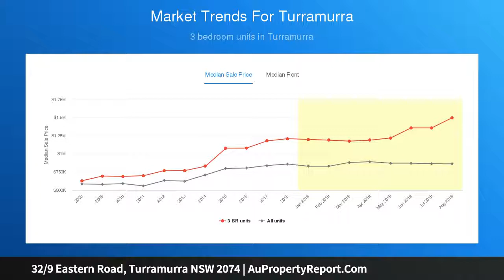32/9 Eastern Road, Turramurra NSW 2074 | AuPropertyReport.Com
32/9 Eastern Road, Turramurra NSW 2074
Property Type: unit
Bedrooms: 3
Bathrooms: 3
Car Space: 2
Spacious new apartment crafted to a sublime finish and located in Turramurra Village